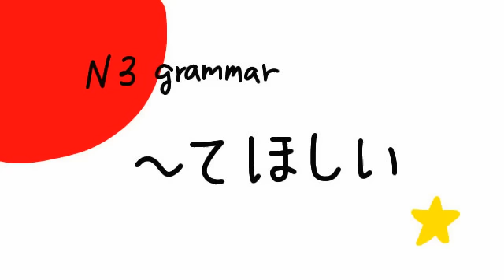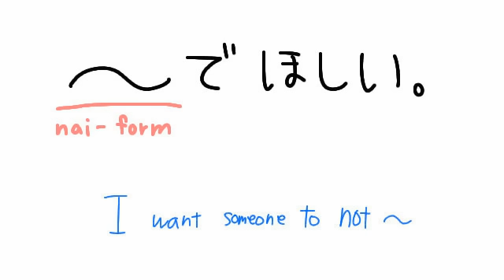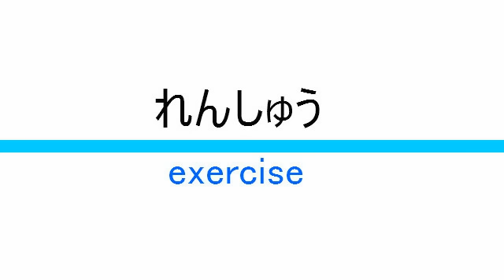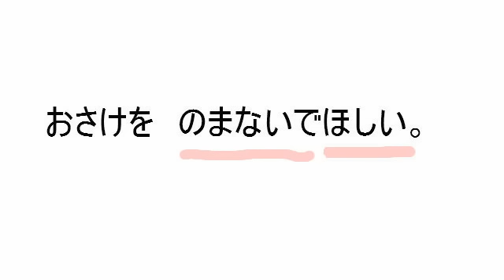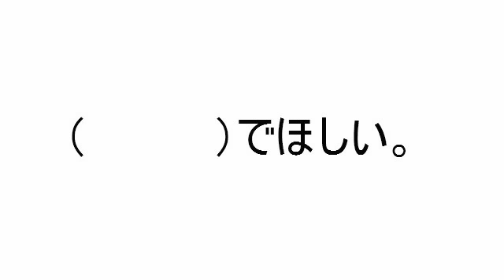n3 grammar てほしい I want you to